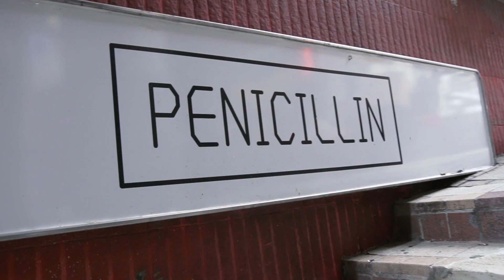Inside Asia's Most Sustainable Bar: Penicillin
Penicillin bar in Hong Kong is setting an incredible example of sustainability by creating the first closed-loop bar programme in the city: through upcycling in its fascinating fermentation room and repurposing cocktail ingredients, Agung Prabowo's bar has been awarded the Ketel One Sustainable Bar Award 2021.

50 Best Restaurants TV is the official YouTube channel for The 50 Best Restaurants brand, which publishes annual lists of the opinions of thousands of international restaurant industry experts. These lists are announced at the award ceremonies of The World's 50 Best Restaurants, Asia's 50 Best Restaurants and Latin America's 50 Best Restaurants.